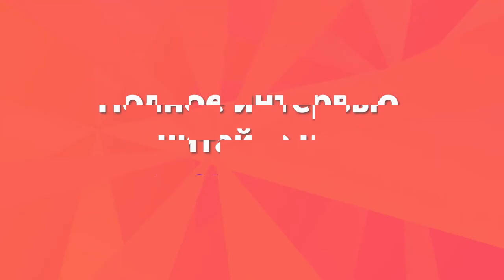Зачем event-менеджеру нужны знания о спорте? История успеха выпускницы РГУФКСМиТ Илоны Ахполовой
В 2010 году в России родился новый вид человека — Homoeventus или «Человек Событийный». Под таким названием открылось event-агентство — плоть от плоти нашего вуза, ведь оно выросло из студенческого агентства по тимбилдингу, а его сотрудники — сплошь специалисты, вышедшие из стен Российского государственного университета физической культуры, спорта, молодежи и туризма. Homoeventus сотрудничает с крупными компаниями Москвы, России и всего мира, а их самая памятная работа была в 2014-м — в олимпийском Сочи. Сегодня мы расскажем вам «Историю успеха» выпускницы кафедры рекламы, связей с общественностью и социально гуманитарных проблем Ирины Ахполовой — основателя и руководителя «Человека Событийного», превратившей свои молодежные увлечения в успешный бизнес.